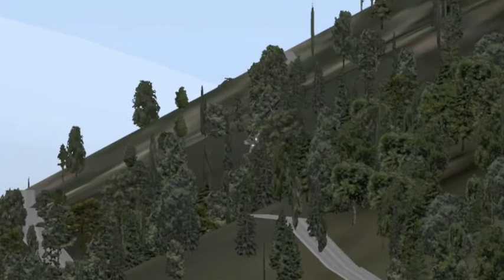CF-104 taxiing, taking off and landing at LOWI Innsbrück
Greg Hofer's Lockheed CF-104 Strafighter (before the update) at X-plane 9's default scenery LOWI Innsbrück.